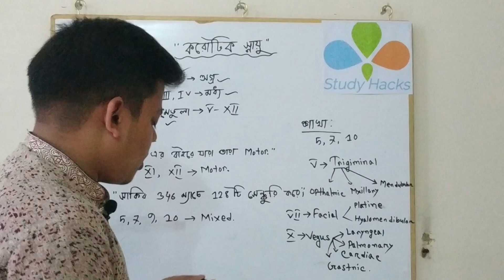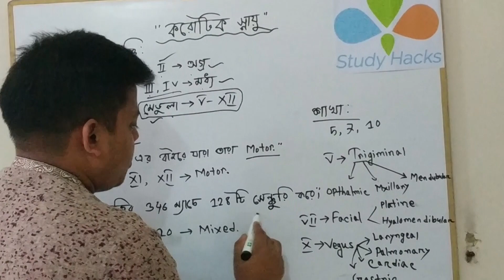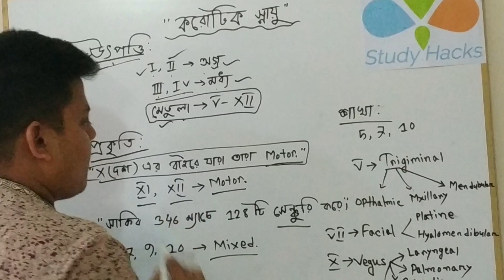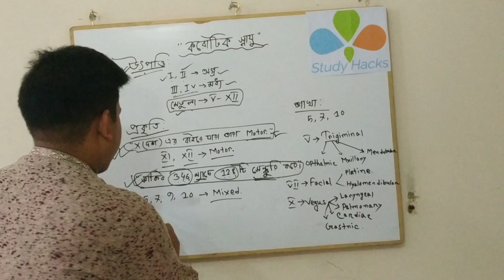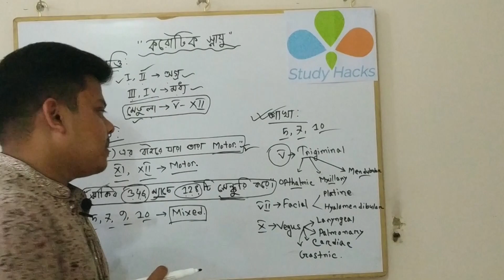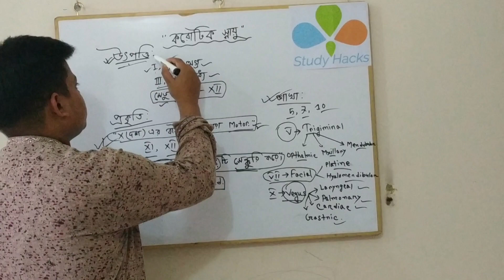🔥Cranial Nerves | করোটিক স্নায়ুর উৎপত্তি, প্রকৃতি ও শাখা মনে রাখার টেকনিক I STUDY HACKS।